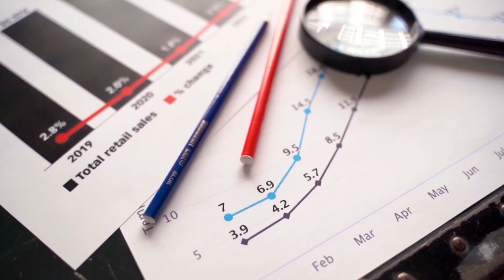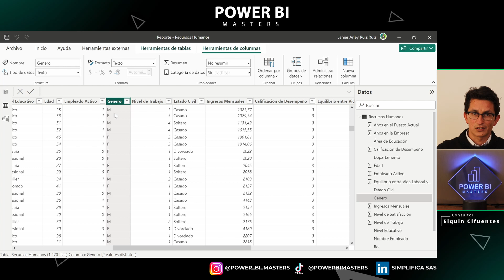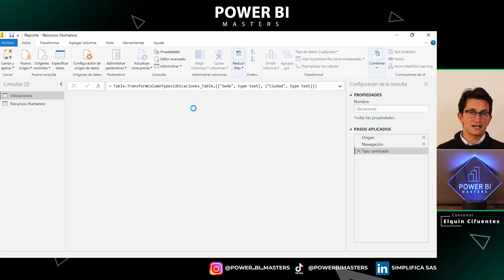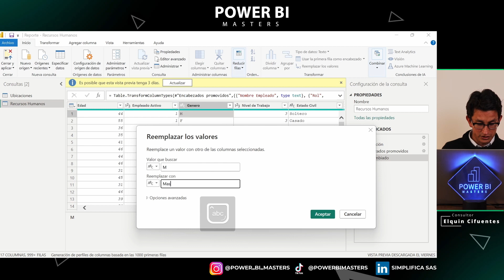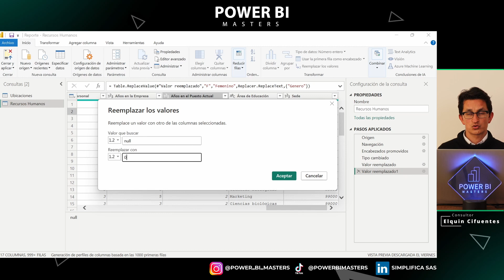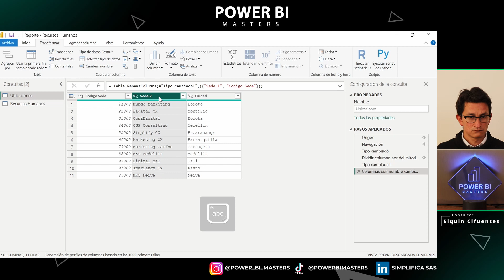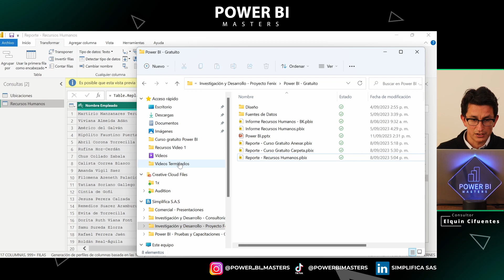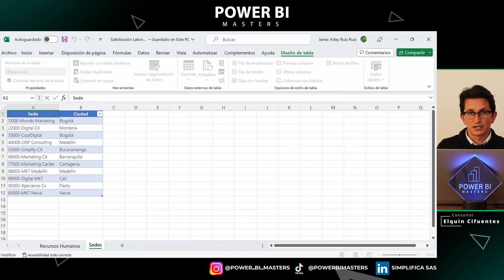7 - Cómo Transformar Datos en Power BI: Reemplazo de Valores y División de Columnas en Power Query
Aprende a transformar datos en Power BI utilizando Power Query. Descubre cómo reemplazar valores, dividir columnas y ajustar datos para crear reportes precisos y organizados.

Capítulos

00:00 Introducción
00:35 Un vistazo a nuestra información
03:33 Acceso a Power Query
04:29 Reemplazo de valores en Power Query
06:57 Reemplazo de valores nulos
09:18 División de columnas por delimitador
11:37 Renombrando columnas
12:11 Consideraciones y recomendaciones
14:34 Recomendaciones para evitar errores
15:05 Aplicación de cambios en Power Query

🎥 Cursos gratuitos de Power BI en YouTube Aprende Power BI

💼 Adquiere nuestros servicios

💼 Adquiere nuestros servicios

📩 Contáctanos

 ¿Tienes dudas o necesitas apoyo?